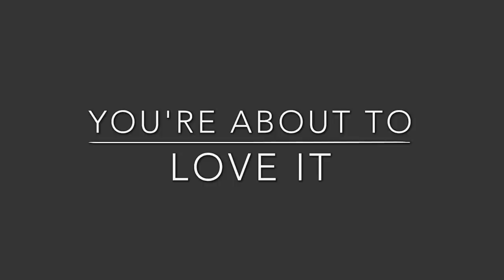Raynham Athletic Club AquatRAC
Presenting the premier water playground for parties on the South Shore.